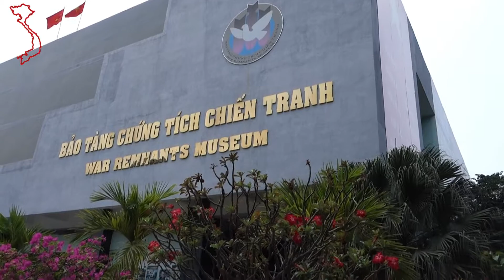War Remnants Museum, Ho Chi Minh City (Saigon)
War Remnants Museum in Saigon (Ho Chi Minh City)